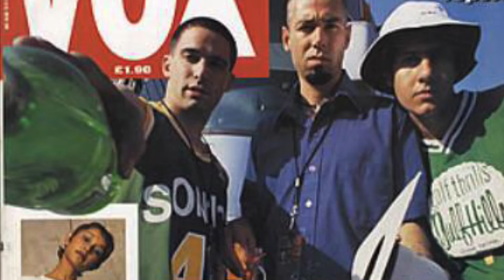Beastie Boys-Shake Your Rump ( 7/7/1994 Las Vegas Lollapalooza )